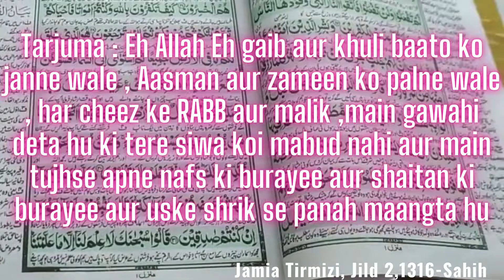Apne Nafs ki burayee aur Shaitan ki burayee aur Shirk se bachne ki dua